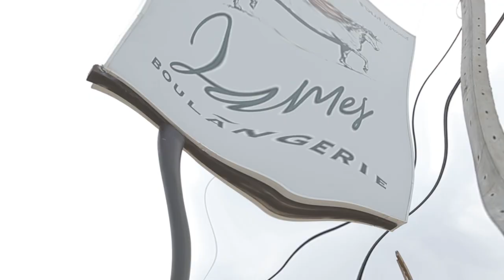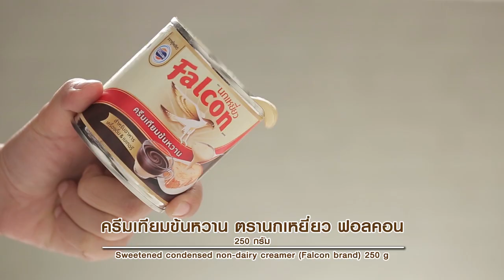รายการ "อดเปรี้ยวกินหวาน" อ.ยิ่งศักดิ์&ครอบครัว ขอเสิร์ฟความอร่อย และพาชิมร้านเด็ด EP.118 [1/3]